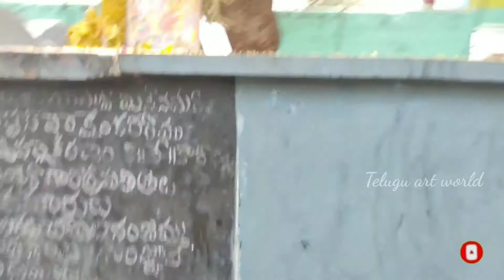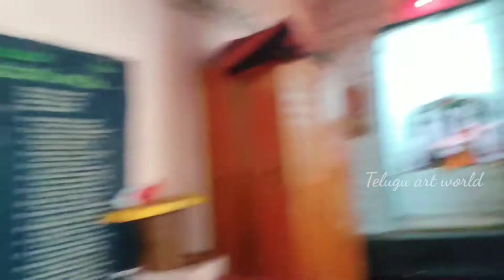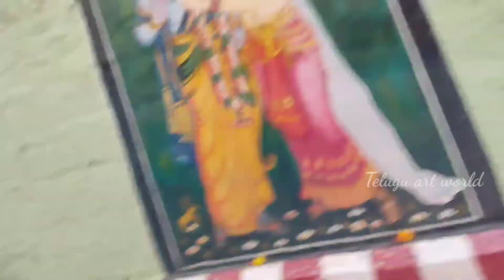Vlog // Anjaneyaswami Temple Pulivendula // Telugu art world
Hi friends,

In this video I will explore anjaneyaswami temple, pulivendula